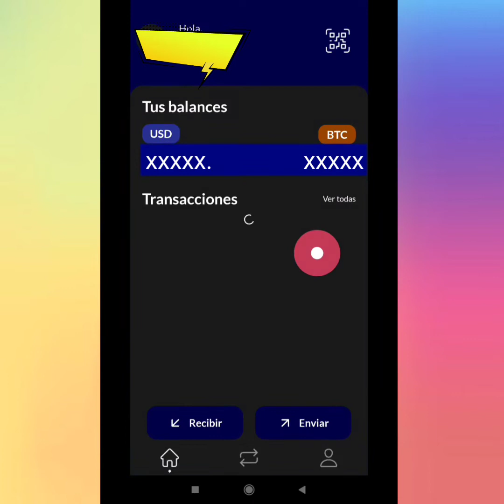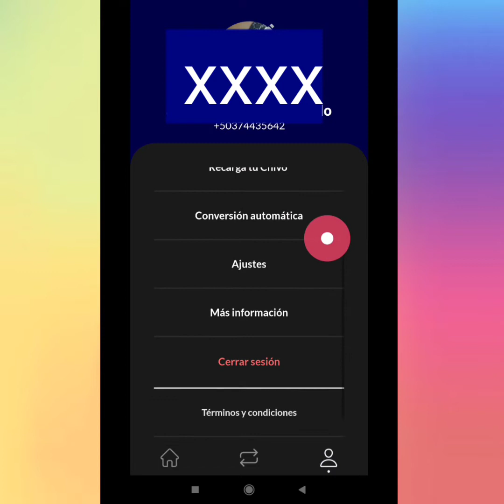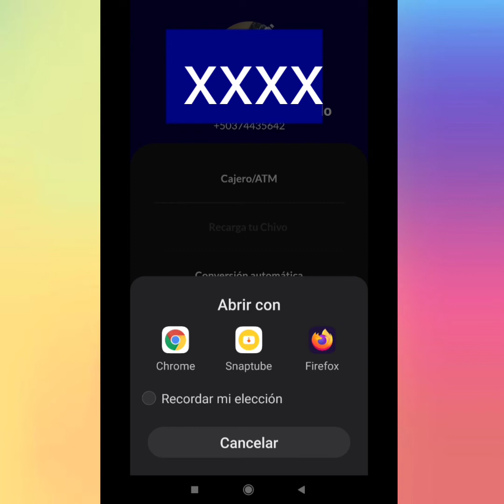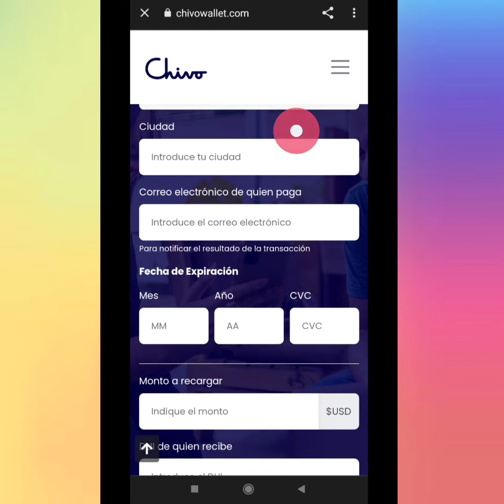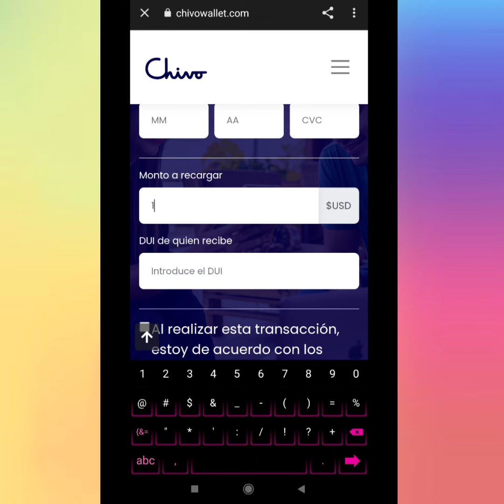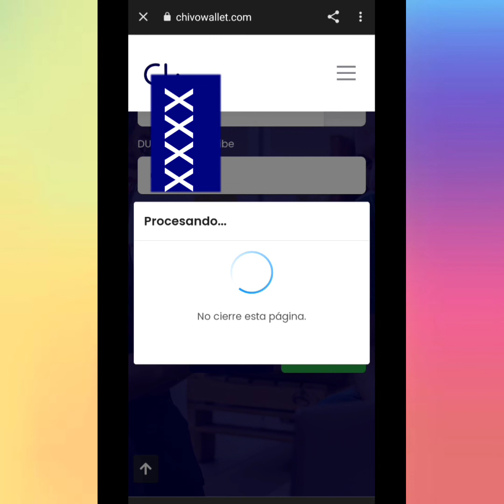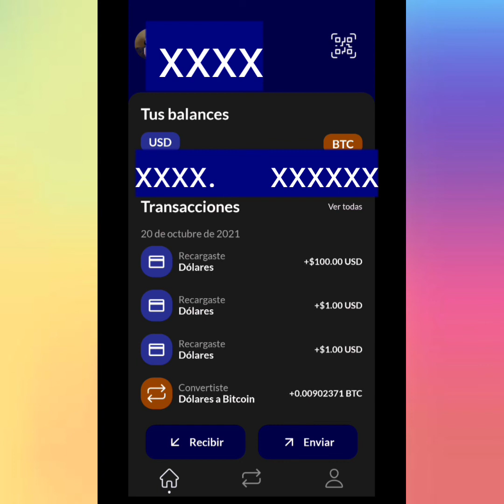Como Recarga Chivo Wallet con Tarjeta / Lo que debes saber.....